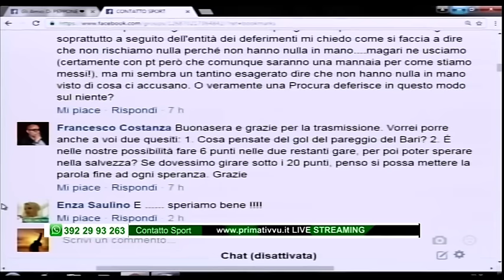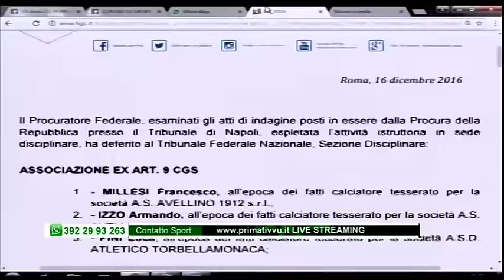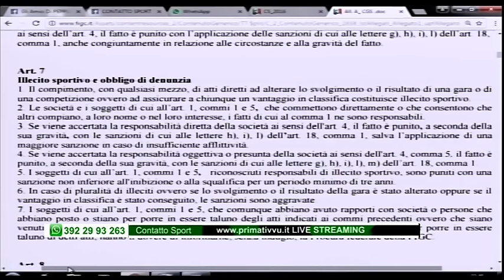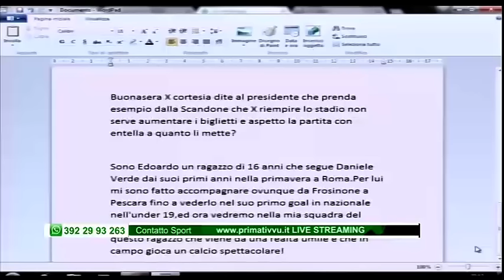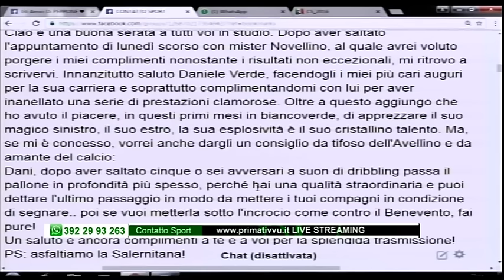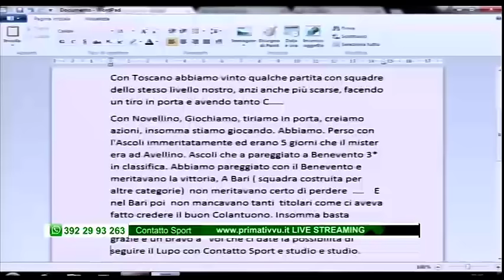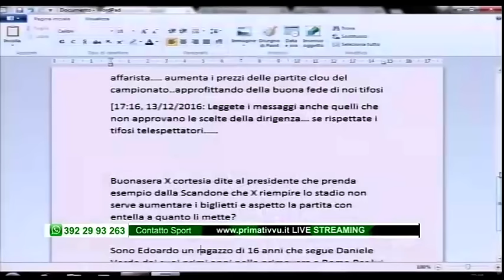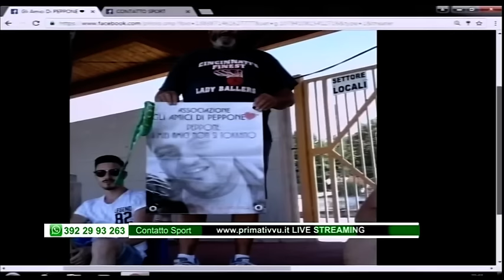Contatto Sport - Puntata 16 - Daniele Verde - 19 Dicembre 2016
Negli studi di Contatto Sport l'attaccante biancoverde Daniele Verde, il Giornalista Pasqualino Magliaro e il legale del Presidente Walter Taccone Innocenzo Massaro. In studio anche un nutrito gruppo di tifosi di Sperone. Si parla di derby e di tanto altro...DA NON PERDERE